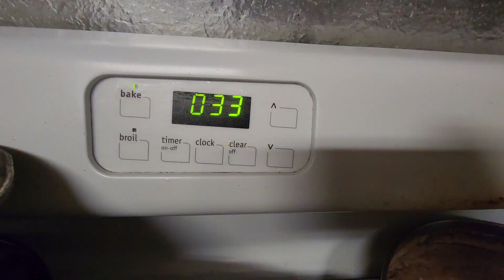Attempting cakepops!! 🥹 Friday treat 😋